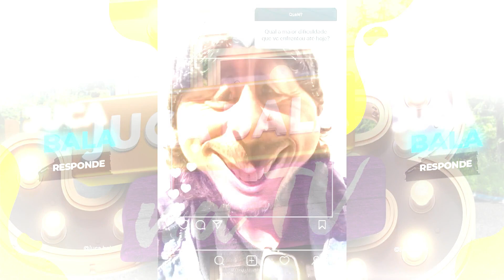ERROU FEIO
Facebook: Juca Bala Radio T

Baixe o Tik Tok e faça parte da minha rede de amigos:
Digite o código de convite: 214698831

Produção Executiva: Leandro Martins
Produção Audio Visual: Mazal Produtora